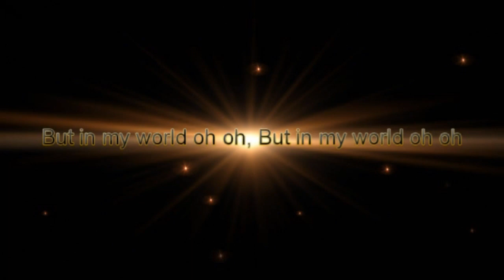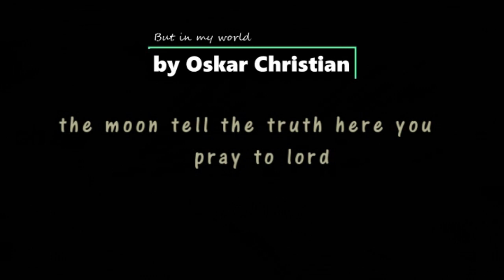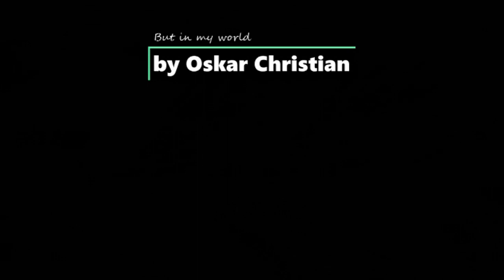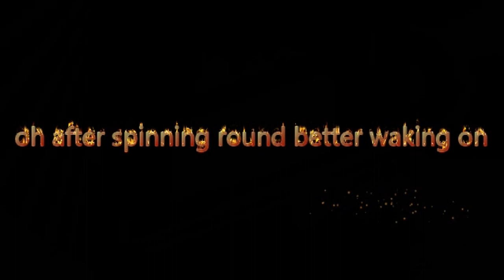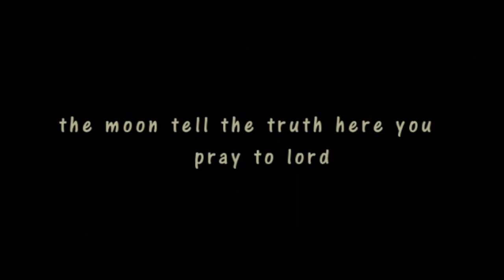But in my world - ORIGINALS - Oskar Christian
COMPOSITION, LYRICS, PRODUCTION OF THIS WORK WAS CREATED BY OSKAR CHRISTIAN. GUITAR, HARP, VOCALS PLAYED SIMULTANEOUSLY BY OSKAR CHRISTIAN